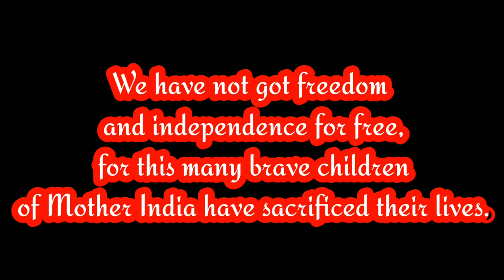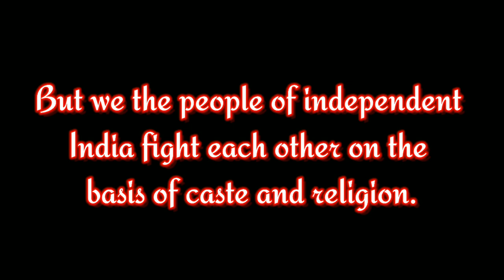26Th January Republic Day 🇮🇳 Celebration In School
Understanding how to handle small children and showing them the right path is not as easy.Children's fear in studies should be towards teachers and teachers should also be strict with children so that children will pay attention to their studies, go to school daily and consider school as a temple of knowledge.But in our country, the hands of teachers are tied. If a teacher beats a student, a police case is filed against him by the guardian.Due to which students are not afraid of anyone, they learn anti-social elements from the society and are pushing the future of themselves as well as the country into darkness.Getting beaten by a teacher is an important part of the life of good students.  The Gods and Goddesses of knowledge reside on teachers' sticks.  The person who was beaten with sticks by the teacher has earned his name in the society.